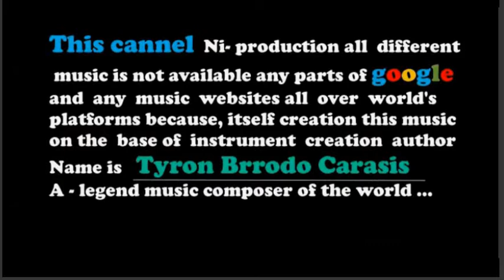Athimius- royalty free music